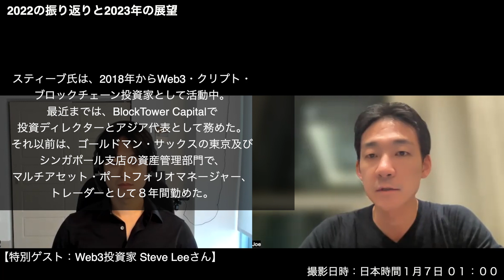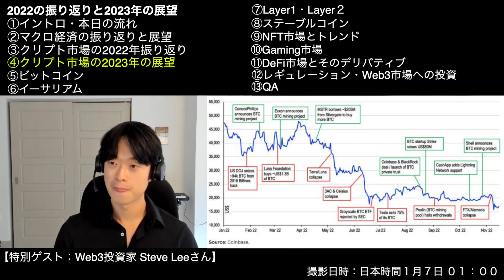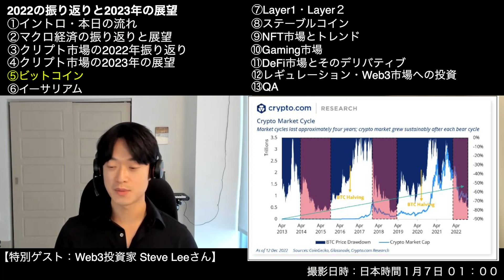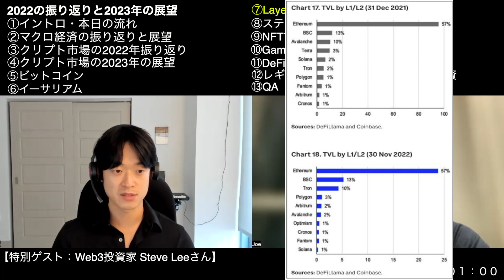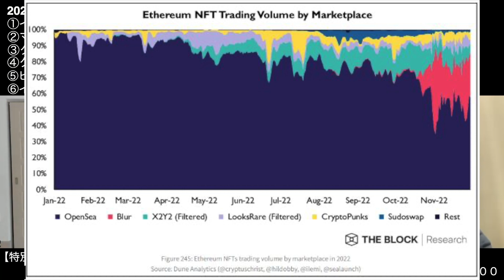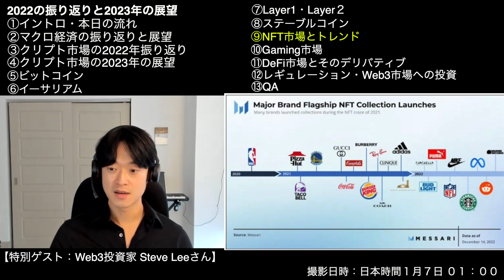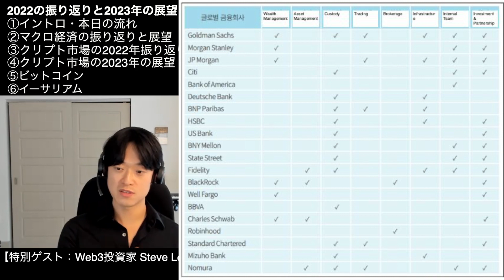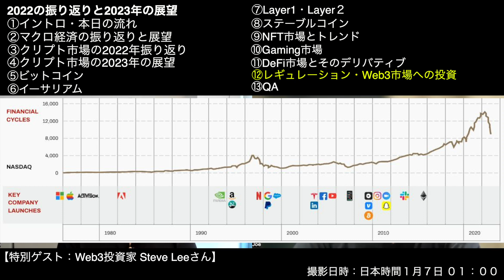2023年仮想通貨・Web３投資の展望！Steve Leeさん今年初登場！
【特別ゲスト：スティーブ・リー氏紹介】
スティーブ氏は、2018年からWeb3・クリプト・ブロックチェーン投資家として活動中。最近までは、BlockTower Capitalで投資ディレクターとアジア代表として務めた。それ以前は、ゴールドマン・サックスの東京及びシンガポール支店の資産管理部門で、マルチアセット・ポートフォリオマネージャー、トレーダーとして８年間勤めた。

①【Zoomex】初心者にも使いやすく、チャンネル限定ボーナスあり▶︎
🌟【最大2,000USDTボーナスキャンペーン】
🚨必ず上記のリンクから登録後、こちらのサイトからお申し込みください▶︎

④【FXGT】一つの口座で仮想通貨、株、為替、コモディティが取引できる▶︎
　★取引ボーナス120万円分や初回入金ボーナスも豊富✨

🔖目次